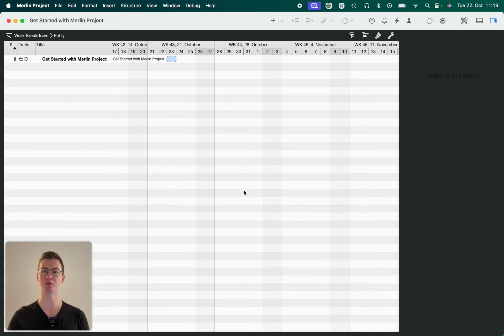Let's Get Started! – Merlin Project Learning Path (English)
This video is part of the Merlin Project Onboarding Course.

The Course covers:
- Project Management Basics
- Getting Started with Merlin Project
- Project Creation
- Formatting
- Controlling
- Reporting
- Multi Project Management
- Collaboration